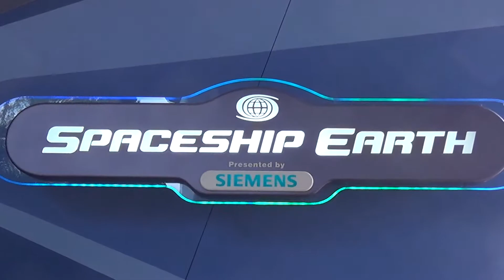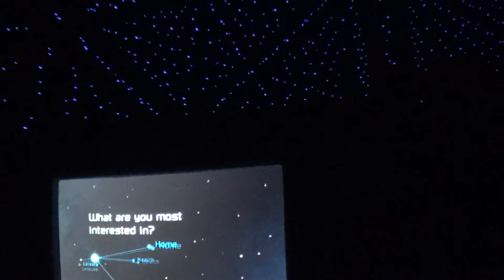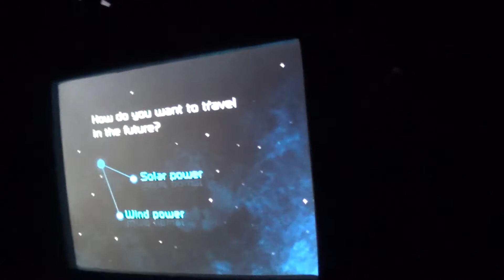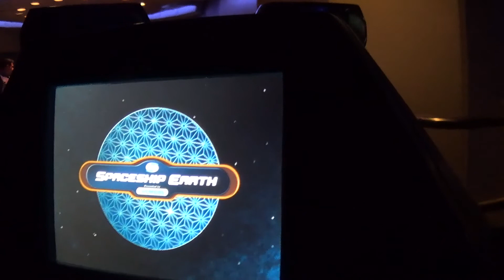Spaceship Earth On-Ride POV @ Epcot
Take a ride on this unique omnimover attraction where riders aboard their time machine travel from the beginning of time, all the way to the future learning advancements in language and communication. Set pieces, animitronics, and an interactive touch screen make up Spaceship Earth's informative journey.
Epcot is located at Walt Disney World in Lake Buena Vista FL.